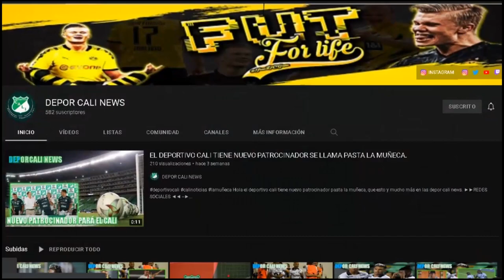TEO HASTA EL 2023 RENOVO CON EL CALI, ESTE ES EL CALENDARIO DE LAS COMPETICIONES DE LA DIMAYOR 2022.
HOLA EN ESTE VIDEO TE CUENTO:
Oficial: Teo Gutiérrez renovó con Deportivo Cali hasta 2023.
¡Confirmado! Este es el calendario de Liga y Copa Colombia en el 2022.